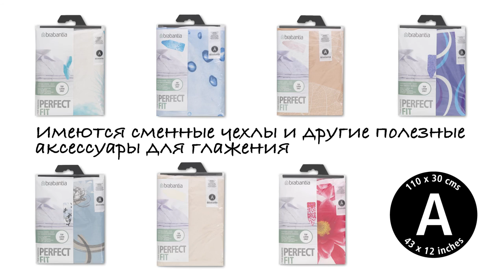Brabantia - Гладильная доска - Размер A - с подставкой для парового утюга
Эта доска имеет выдающиеся способности и скромные размеры. Отличное решение для тех, кому не приходится гладить слишком часто, но при этом удобство и качество имеют значение. Высочайшее качество, подтвержденное 10-летней гарантией!

Особо прочная и устойчивая доска с металлической подставкой, на которую по диагонали помещается любой стандартный паровой утюг. Доску можно использовать под левую и правую руку. Практичный чехол из хлопка с упругой поролоновой подкладкой прочно удерживается на доске, обеспечивая идеально гладкую поверхность для глажения.

Эта доска - настоящая находка для семей с детьми. Она имеет предохранительный фиксатор, предотвращающий случайное складывание. Кроме того предусмотрена фиксация доски в сложенном положении при переноске или хранении.

Пропускающая пар рабочая поверхность размером 110 на 30 сантиметров, возможность выбора удобной высоты в семи положениях в пределах от 69 до 96 сантиметров и широкий ассортимент идеально подходящих стильных сменных чехлов.